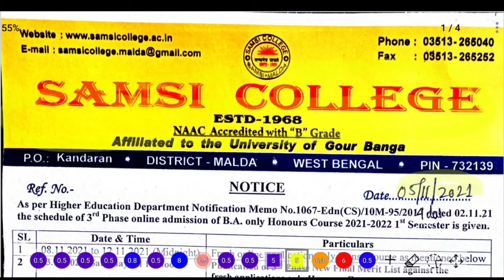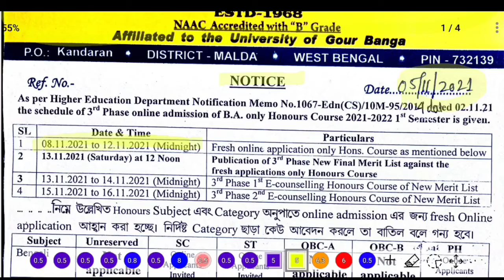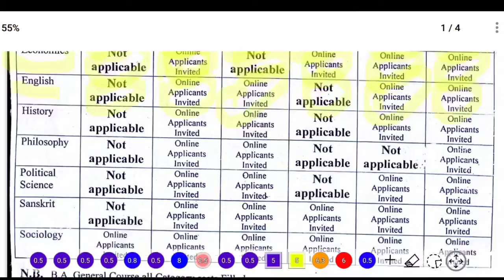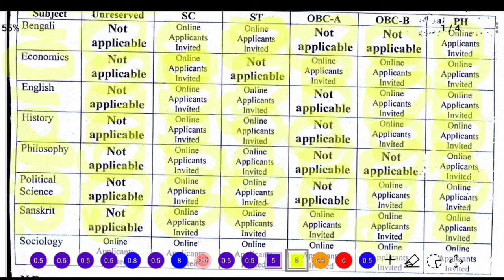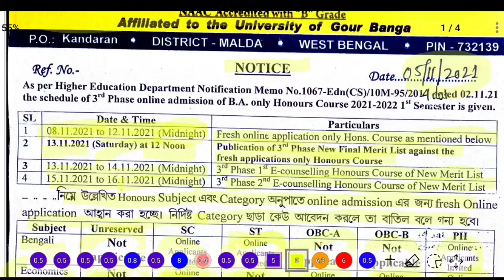pro_study samsi College new updates online admission last chance